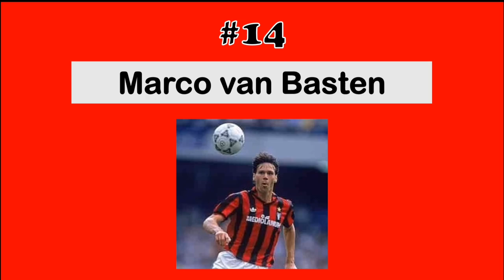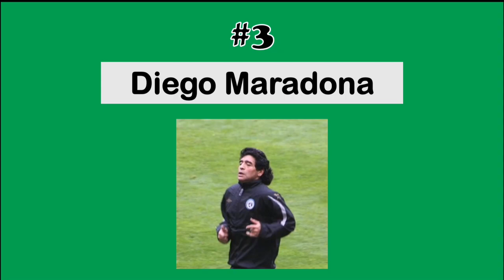Best Football Players Of All Time - 2023 ⚽ (Messi, Ronaldo etc.)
In this video, we're ranking the 20 best footballer players of all time. From Lionel Messi to Cristiano Ronaldo, these are the players who will be remembered for years to come.

It's hard to choose just 10 players for this list, but we've chosen the cream of the crop to make this the best football player list of all time. Are you ready to see who the best footballer players of all time are?

Images Used In This Video Are All Creative Commons/Public Domain Images